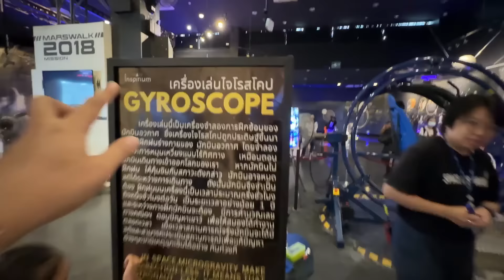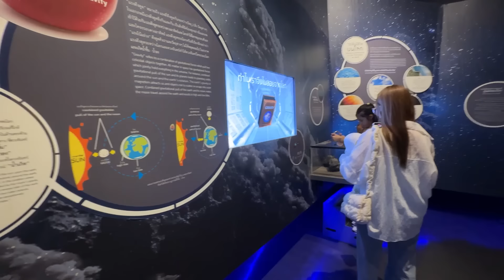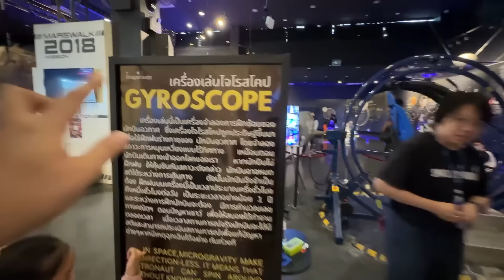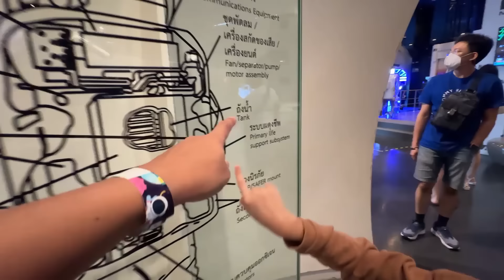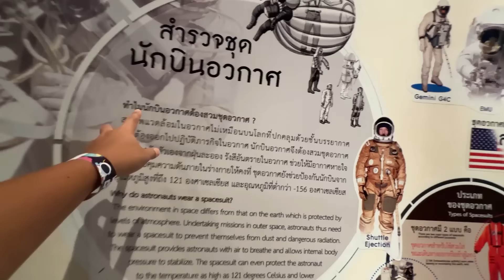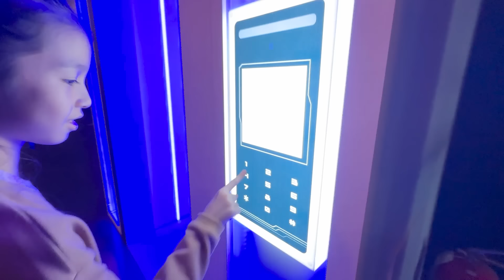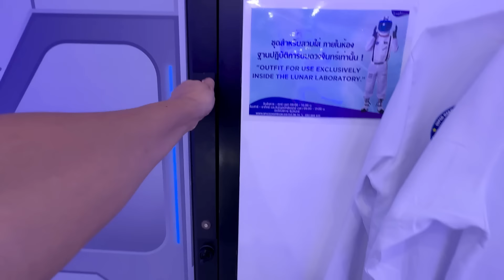บริ้งค์ไบรท์ | เดินบนดวงจันทร์ 🌙 อวกาศ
"นีล อาร์มสตรอง" มนุษย์คนแรก ที่ก้าวลงสู่พื้นผิวดวงจันทร์ได้สำเร็จเป็นครั้งแรกของโลก เมื่อปี พ.ศ. 2512 นับได้ว่าเป็นสำเร็จของวงการวิทยาศาสตร์และเป็นก้าวแรกของมวลมนุษยชาติ

วันนี้เมื่อ 54 ปีที่แล้ว ถือเป็นวันประวัติศาสตร์ของมนุษยชาติเมื่อ “นีล อาร์มสตรอง” (Neil Alden Armstrong) นักบินอวกาศชาวสหรัฐอเมริกาก้าวลงเหยียบบนพื้นผิวดวงจันทร์ได้สำเร็จ ทำให้เขาได้รับการบันทึกว่า เป็นมนุษย์คนแรกของโลกที่ได้เหยียบพื้นผิวดวงจันทร์ และในเหตุการณ์ประวัติศาสตร์นี้ มีผู้คนราว 530 ล้านคนทั่วโลก ที่เฝ้ารับชมการถ่ายทอดสด